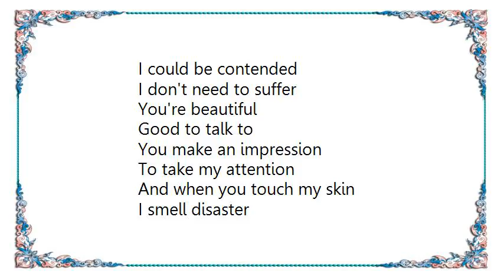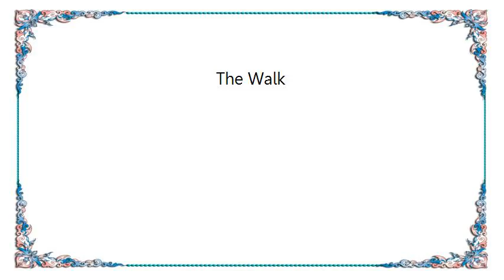Eurythmics - The Walk Lyrics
[Lyrics Eurythmics - The Walk]
I could be contended
I don't need to suffer
You're beautiful
Good to talk to
You make an impression
To take my attention
And when you touch my skin
I smell disaster

Step away, walk away
All I want is the real thing
(nothing but the real thing)

Walking on pavements
We collect in bars
Asleep in the houses
So alone,
Looking inside herself
She breaks the glass
Turns her head backwards
She's fallen down again